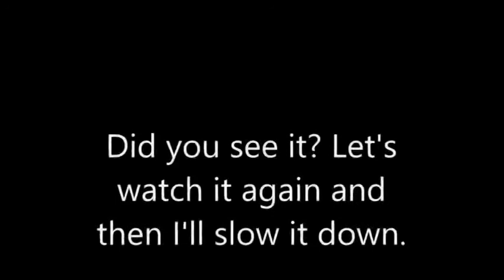10 Paranormal Moments Caught On Camera | Scary Ghost Videos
10 Paranormal Moments Caught On Camera